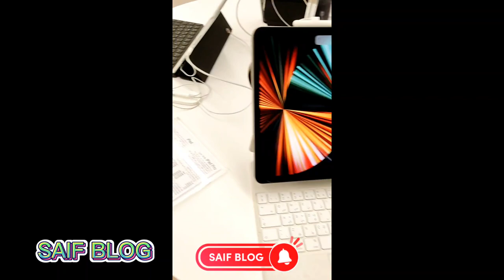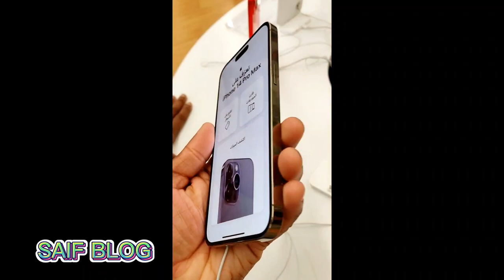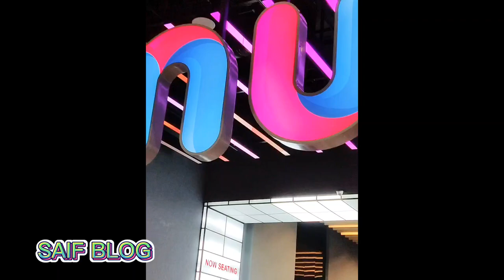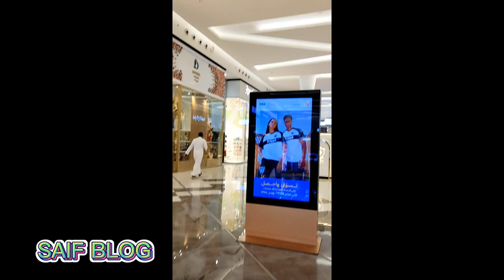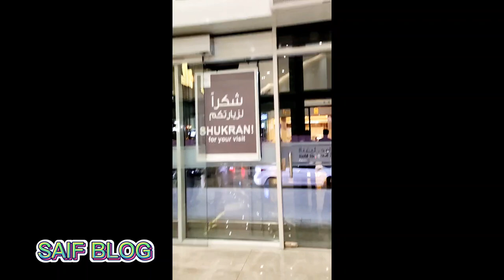Al-Nakheel Mall,91 Dhammam,Soudi arabia // SAIF BLOG // all part